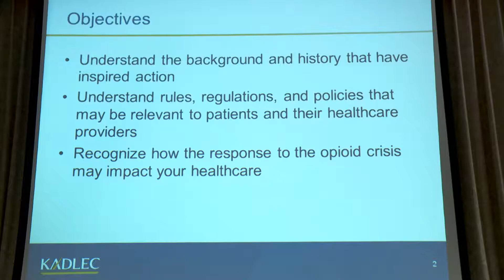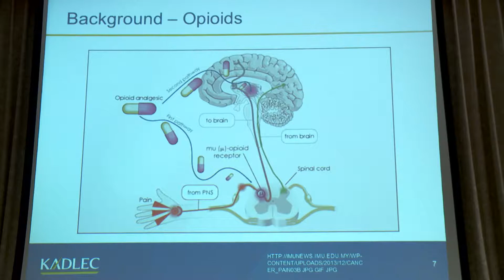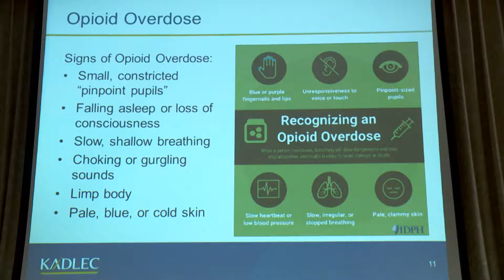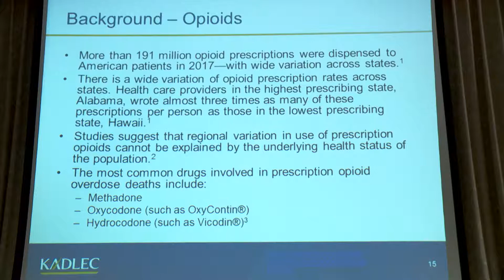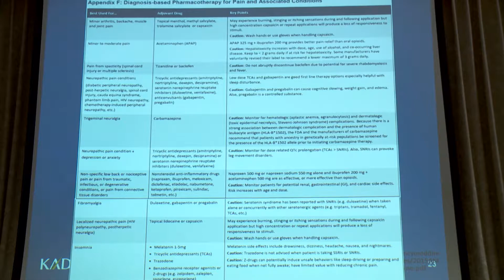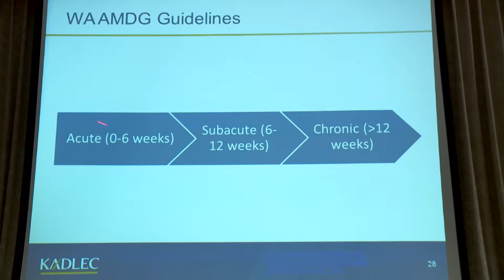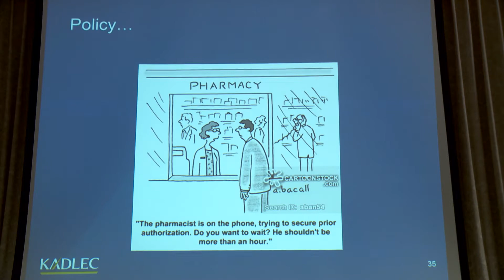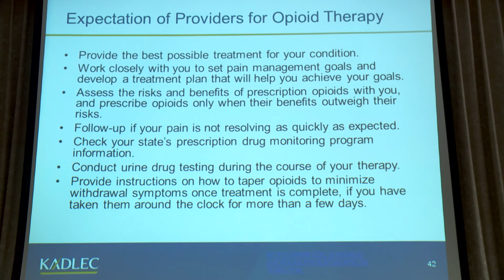Healthy Ages Opioids